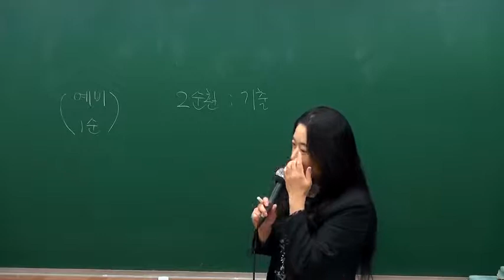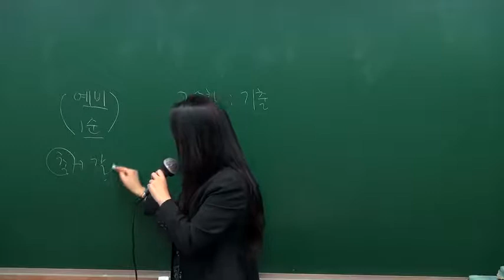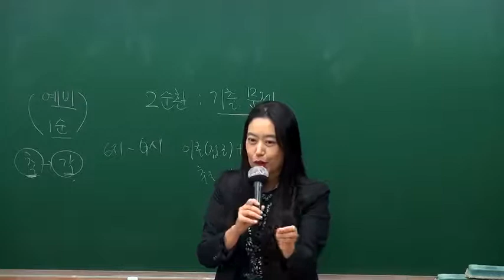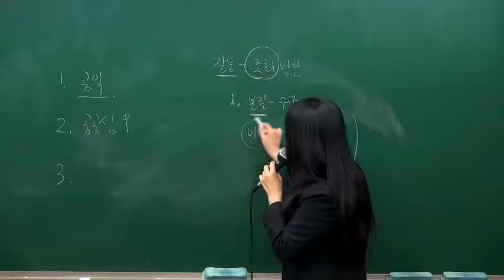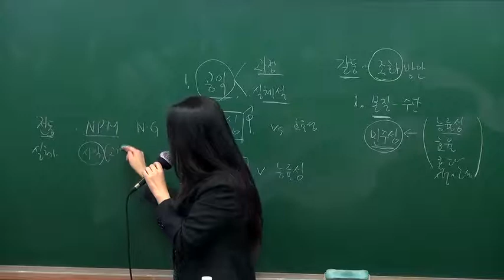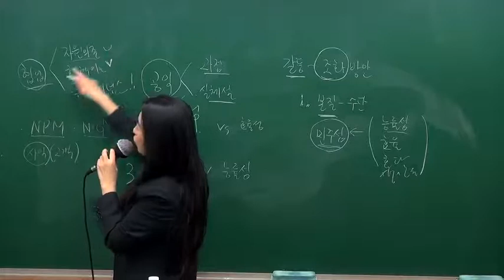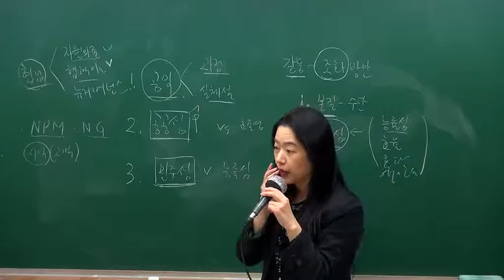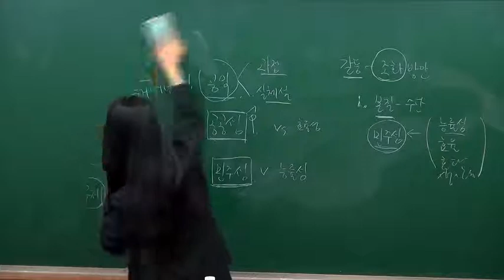행시/입시 기출문제 분석! 최윤경쌤의 5급행정 행정학 GS2순환 개강~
최윤경 행정학 GS2순환[著者직강, 16年12月]